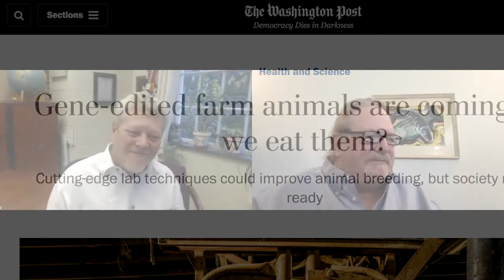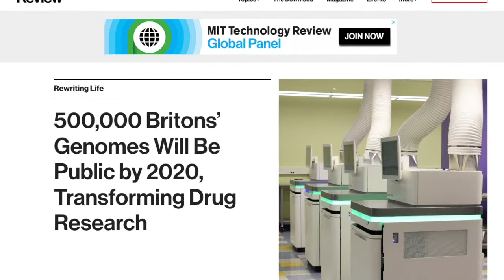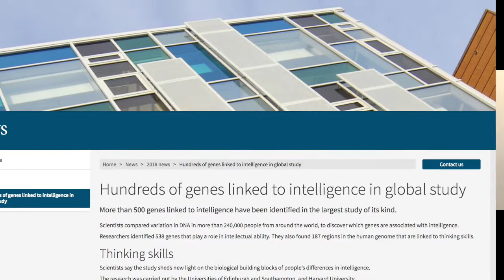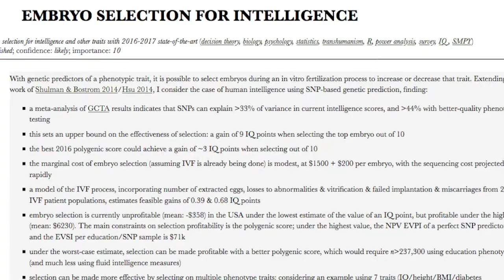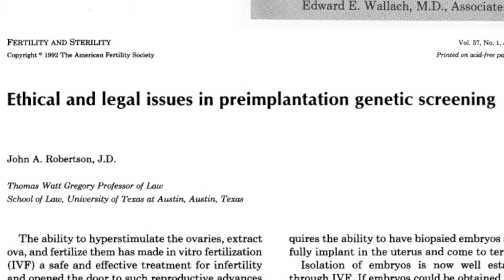Genetic Screening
Suppose you are a prospective parent. Can you and do you want to affect the properties of your baby. Would you like it to be disease free?  How about athletic or intelligent? What is the science? What are the ethics?